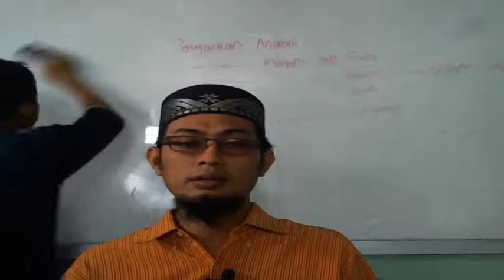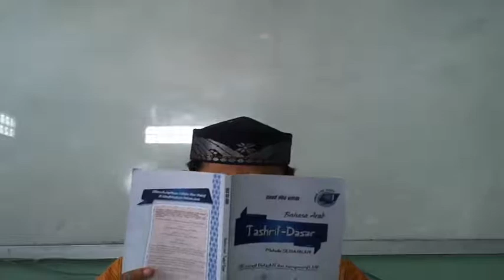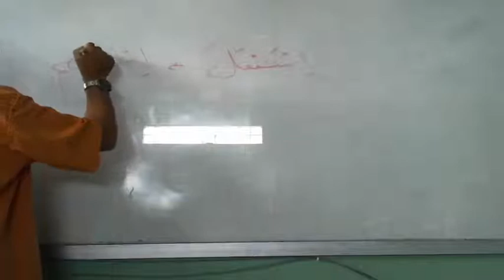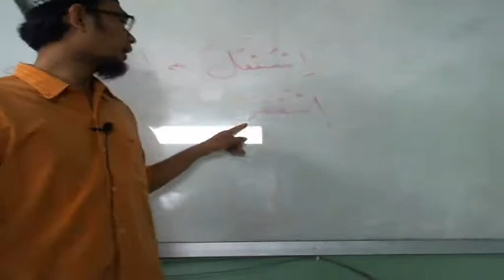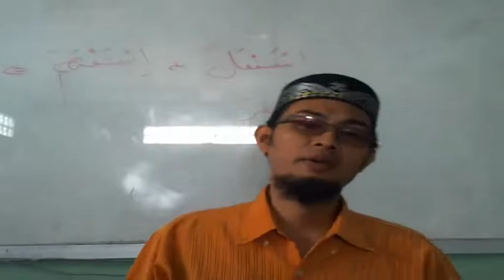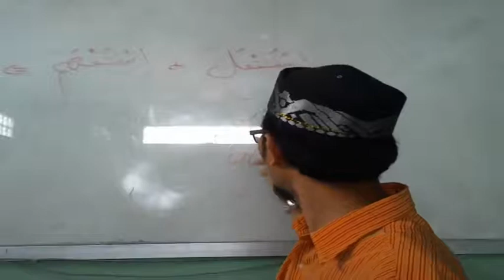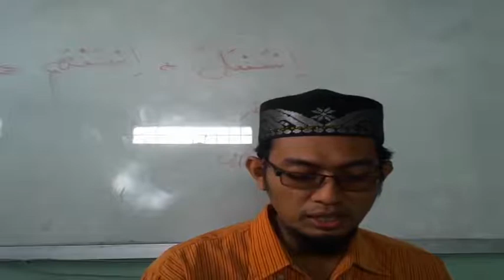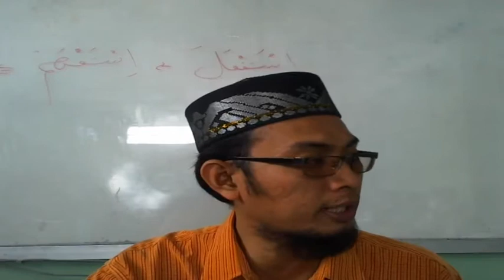7 C (SHOROF) - SENIN, 25 OKTOBER 2021